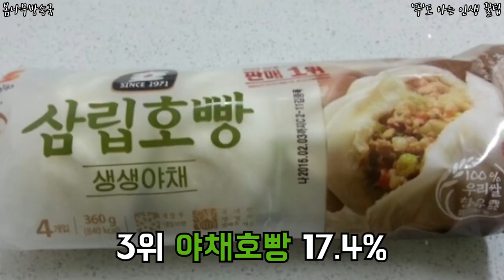한국인이 좋아하는 호빵순위 탑9 , 내가 좋아하는 호빵은? 호빵 먹방!